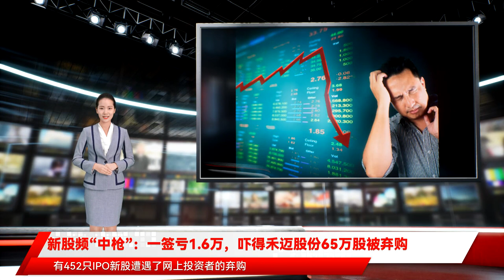新股频“中枪”：一签亏1.6万，吓得禾迈股份65万股被弃购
12月15日，A股市场迎来4只新股，发行价为192.6元的N百济-U（688235.SH）早盘直接以176.96元跳空低开。截至收盘，N百济-U报收160.98元，下跌16.42%。与此同时，“史上最贵新股”禾迈股份（688032.SH）的网上投资者弃购率又创新高。12月14日晚，禾迈股份发布发行结果公告，公司遭网上投资者弃购股数为65.1387万股，金额为3.63亿元。按照本次1000万股的发行量计算，禾迈股份本次的弃购率达到6.51%。禾迈股份的弃购金额创科创板新高，同时也刷新A股史上第三弃购纪录。投资者放弃认购股数将由保荐机构中信证券全部包销，而在此之前，中信证券已经通过战略配售获得了20万股禾迈股份，金额约为1.12亿元。中信证券包销3.63亿，跟投1.12亿，合计要“自掏腰包”4.75亿元，按此计算，中信证券对禾迈股份的持股达到85.1387万股，将成为该公司的第六大股东。新股破发或成常态（来源图虫创意）对于发行遭弃购，“什么原因，我们也不是很清楚。”12月15日，禾迈股份证券部一位人士对时代财经表示，公司的定价符合规则。12月15日，A股市场迎来了4家新股上市，分别是N华研（301138.SZ）、N梦天（303216.SH）、N迪阿（301177.SZ）和N百济-U，但是唯独N百济-U出现了破发。公开资料显示，N百济-U，即百济神州是一家全球性、商业阶段的生物科技公司，专注于研究、开发、生产以及商业化创新型药物。在登陆A股市场之前，百济神州于2016年在美国纳斯达克上市，2018年在香港联交所上市。百济神州15日正式登陆科创板，其也成为首家在美股、港股以及A股三地上市的生物医药公司。为了稳定此次A股的股价，百济神州引入了“绿靴制度”，即“授予中金公司不超过初始发行股份数量15%的超额配售选择权”。12月15日，百济神州正式A股上市，截至收盘，该股以下跌16.42%报收160.98元，较之发行价跌去了31.62元，等于是中一签要亏1.58万元。时代财经注意到，百济神州也存在投资者弃购现象。江苏一位私募人士坦言，弃购的主要原因还是发行价定的比较高，“192.6元的发行价要明显高于港股，导致该股在上市首日就破发。”12月15日，百济神州港股的收盘价格是162港元，相当于132元人民币。同时，百济神州美股12月14日晚的收盘价是278.43美元/ADS，每股ADS相当于13股普通股，约等于每普通股137元人民币。12月15日上午，时代财经多次致电百济神州，但其办公电话始终无人接听。今年新股上市首日破发12只Wind数据统计显示，截至12月15日，沪深两市今年合计上市了458只新股，包括百济神州在内有12只新股在上市首日出现了破发，中自科技（688737.SH）成为今年第一只破发股，上市首日跌幅为6.87%；成大生物（688739.SH）上市首日跌幅最大，达到27.27%。时代财经制表中自科技主营是应用于以天然气为燃料的机动车尾气处理环保催化剂。头顶“燃料电池催化剂第一股”光环的中自科技自今年10月22日上市以来，股价较发行价已经跌去了23.89%。成大生物是一家专注于人用疫苗研发、生产和销售的生物科技企业，公司核心产品包括人用狂犬病疫苗及乙脑灭活疫苗。2018年至2020年，成大生物实现的营业收入分别约13.91亿元、16.77亿元、19.96亿元，对应的归属净利润分别约6.2亿元、6.98亿元、9.18亿元。在IPO发行期间，成大生物的每股发行价为110元，当时有2.1985万股弃购，弃购金额约241.84万元。但是，2021年10月28日上市首日，成大生物以80元收盘，直接破发30元。“关于我们的定价规则是符合规定的，而且我们的生产经营是正常的。”12月15日上午，成大生物证券部一位人士表示，公司招股说明书已经提示了股市风险。某券商投行人士认为，A股市场已经进入了新股上市首日破发常态化的阶段，“自今年10月以来，中自科技开始上市首日破发后，过去三个月一直有新股上市首日破发，包括12月以来破发的迪哲医药、百济神州。个人认为，这是注册制改革的结果，既然市场选择了高发行价，就承受高发行价带来破发的风险。”时代财经注意到，随着市场的震荡，一些原本在今年上市首日没有破发的股票也出现了跌破发行价的情况。截至12月14日，今年上市的458只新股中已有36只股票跌破了发行价，其中，尤安设计（300983.SZ）跌幅最大，达到30.52%。尤安设计是2021年4月20日在创业板挂牌上市的，每股发行价为120.80元，彼时弃购股数为6.2951万股，弃购金额为760.45万元。截至12月15日收盘，尤安设计报收83.20元，每股较发行价损失了37.80元。“公司当时是按照行业平均市盈率来定的发行价，不是最高，也不是最低，是中间值。”12月15日，尤安设计证券部一位人士表示，公司目前经营正常。越来越多的新股破发，直接导致了新股的中签弃购率加大，例如A股第一发行价的禾迈股份。资料显示，禾迈股份本次发行价为557.80元，为A股历史上第一发行价，发行数量为1000万股，其中网上最终发行数量为347.65万股。时代财经注意到，禾迈股份此前披露的信息显示，网上投资者的中签号码共有6953个，每个中签号码可认购500股，这意味着每个中签投资者需全额缴款27.89万元。“中签了怎么办[大哭]”一个投资者在禾迈股份的股吧里感叹！图片来源：禾迈股份股吧截图12月14日晚，禾迈股份发布公告称，网上投资者弃购股数为65.1387万股，投资者放弃认购股数全部由保荐机构中信证券包销。因此，中信证券包销股份的数量为65.1387万股，包销金额为3.63亿元，包销股份数量占本次发行总规模的比例为6.5139%，仅次于中国交建。2012年3月，中国交建的承销商包销股份为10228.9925万股，包销金额约为5.52亿元，包销股份数量占发行总规模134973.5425万股的比例为7.5785%。禾迈股份本次6.5139%的弃购率，仅次于中国交建的弃购率，在过去10年A股IPO申购历史上排名第二，也是过去9年多时间里的弃购率第一名。Wind数据统计显示，截至目前A股遭弃购金额最高的是邮储银行（601658.SH），其次是中国交建，分别遭弃购金额为6.53亿元、5.52亿元。禾迈股份此次3.63亿元的弃购金额排在邮储银行、中国交建之后，位列历史第三。时代财经注意到，如以网上发行数量计算，网上投资者的弃购率达18.74%，创新股网上弃购率新纪录。不过，本次网下投资者对禾迈股份依旧保持了“零弃购”。“什么原因的话，我们也不是很清楚。”12月15日上午，禾迈股份证券部一位人士表示，公司的定价符合规则，“至于何时正式上市，暂时还不确定。”Wind数据显示，截至12月15日，今年沪深两市上市的458家A股中，剔除汇绿生态（001267.SZ）重新上市和中国能建（601868.SH）合并葛洲坝上市以外，有452只IPO新股遭遇了网上投资者的弃购，弃购率达到98.69%。时代财经注意到，弃购股数最多的是三峡能源（600905.SH），达到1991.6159万股。时代财经制表兴业证券的一份研究报告指出，发行价格升高或许是新股首日破发的最直接因素。制度改革推动打新成熟化，A股市场成熟化更进一步。